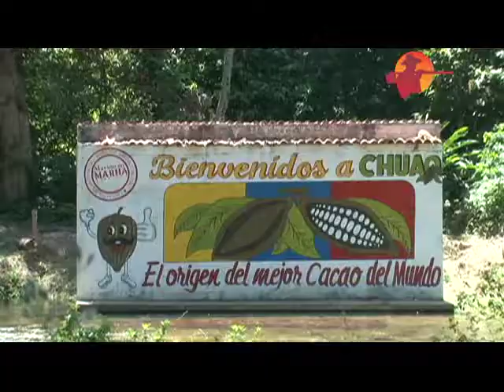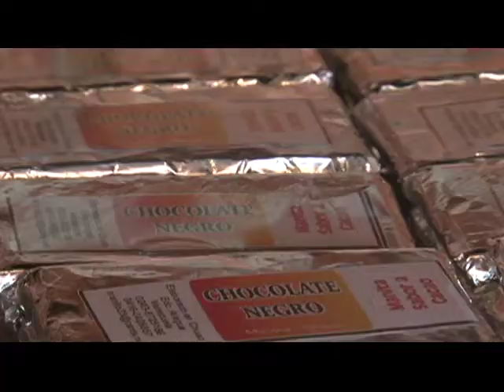Cosechando Conciencia #229 Conppa Chuao